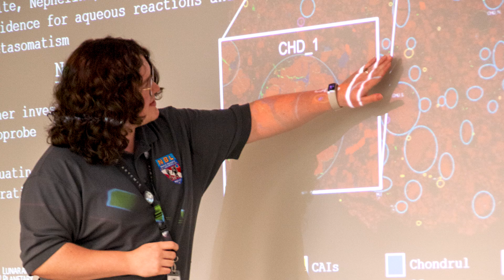Meet the 2024 LPI Summer Interns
The LPI Summer Intern Program in Planetary Science provides undergraduate students with an opportunity to perform cutting-edge research, learn from widely respected planetary scientists, and discover exciting careers in planetary science. During the 10-week internship, students have opportunities to participate in enrichment activities, including lectures and career development workshops.